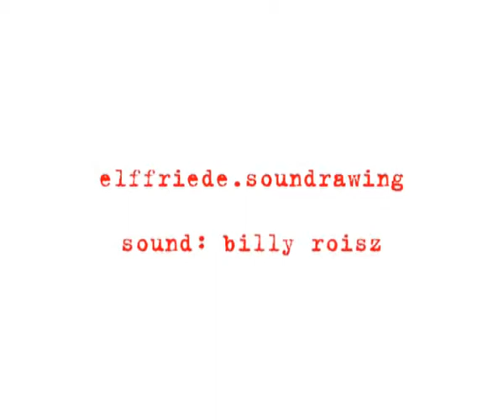elffriede.soundrawing.billy.roisz: "per_e"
interdisciplinary dialogue + intermedial / experimental / poetic mail-art-project interrelating + developing picture, sound, film. initiated 2007 by elffriede.interdisciplinary.drawingsystem sending minimalistic characters = one-picture-ink-drawings to 48 internationale soundartists asking to reply with a sound-piece. vice versa refering to the sounds elffriede.interdisciplinary.drawingsystem created out of each one-picture-ink-drawing a minimalistic contemplative film. here is one of 9 films done out of 33 films in progress. a hand-stencil-printed book collecting all the drawings done - combined with a cd collecting all sounds done in collaboration with ernst reitermaier c/o the viennese label transacoustic-research + mastering: martin siewert is also available.